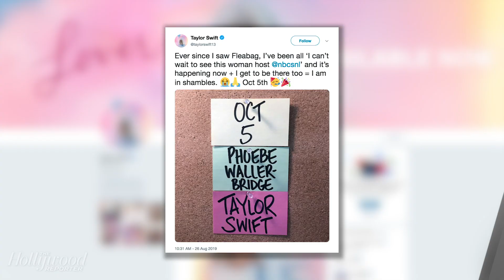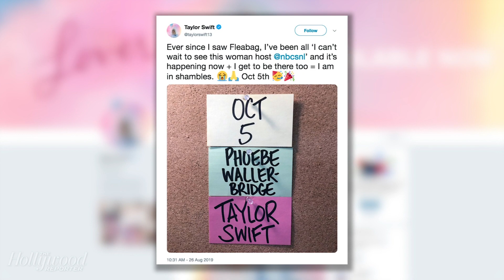Woody Harrelson, Billie Eilish to Kick Off Season 45 of 'Saturday Night Live' | THR News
'Saturday Night Live' will begin its 45th season and NBC has announced upcoming hosts and musical guests, including Woody Harrelson with Billie Eilish for the Sept. 28 premiere.